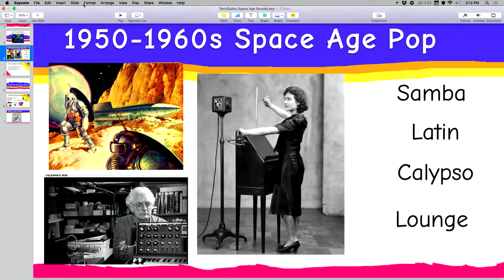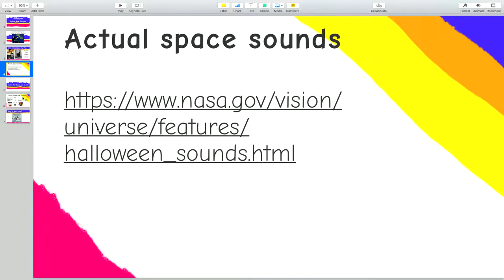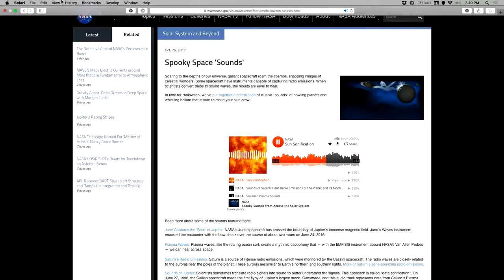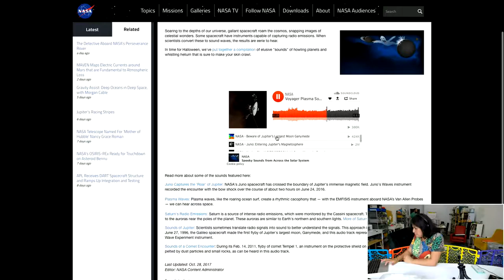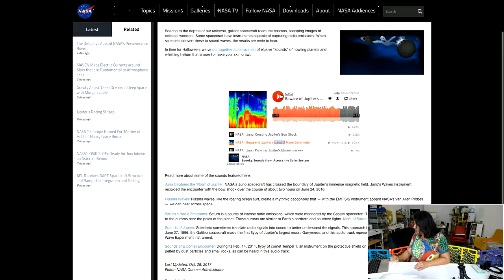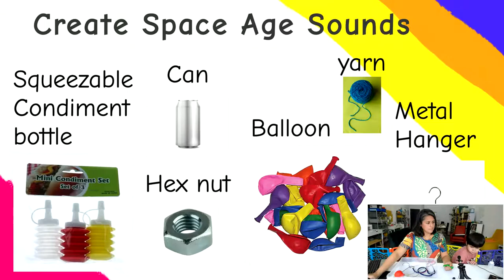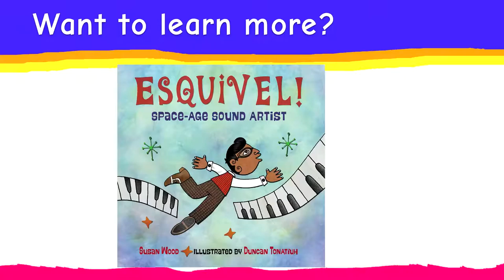TechQuitos - May 27, 2020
Creative tech projects inspired by cultural tech history. Every week we explore a different topic looking at the past and put a new twist on it with crafty activity.